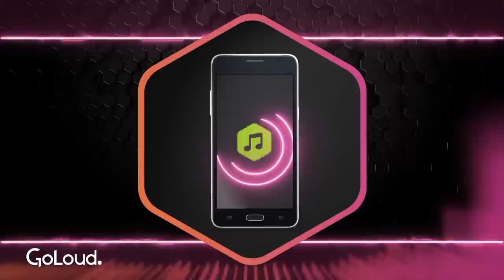Talking Bollox Podcast Episode 33 w/Marty Guilfoyle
In this episode Marty tells us about life growing up, how he got into DJing, how tiktok got him a huge record deal, and dealing with social media hate around joining the goat house. And of course we ask him if he pisses in the shower.
We had a great laugh recording this one, the energy in the studio was electric.